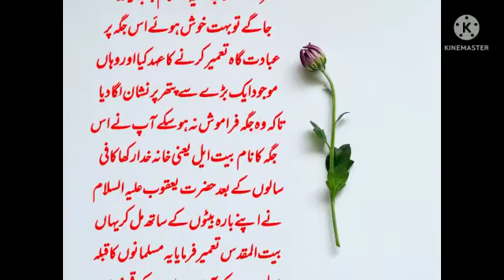stories of prophet's